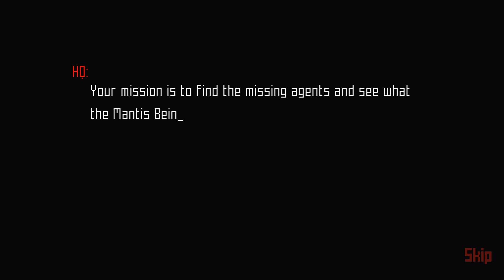Bugs Must Die Game Play Walkthrough / Playthrough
Bugs Must Die Game Play Walkthrough / Game Playthrough